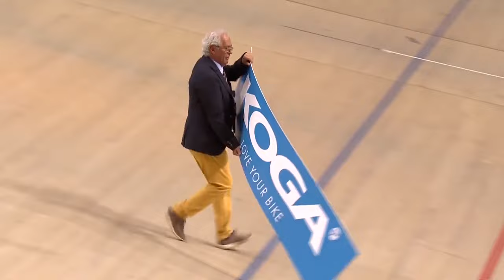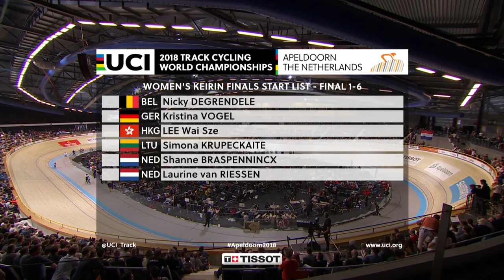Women's Keirin Finals - 2018 UCI Track Cycling World Championships